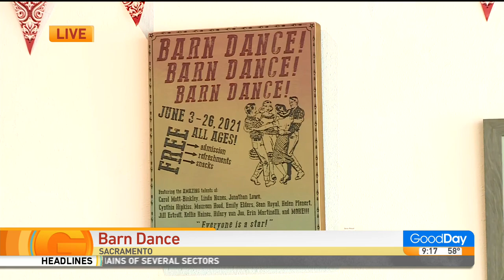Barn Dance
We are at Archival Gallery and they're having their "Barn Dance" to celebrate the return of 2nd Saturdays!   See how you can be a part of it!